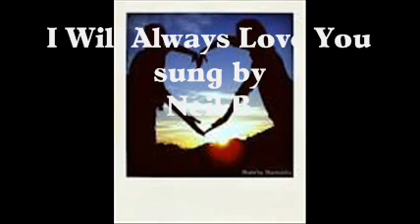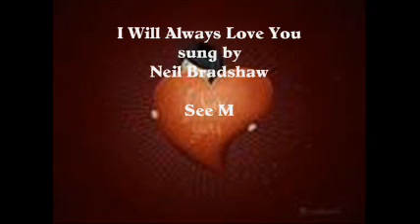I Will Always Love You.wmv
Dedicated to all the lovers of this world